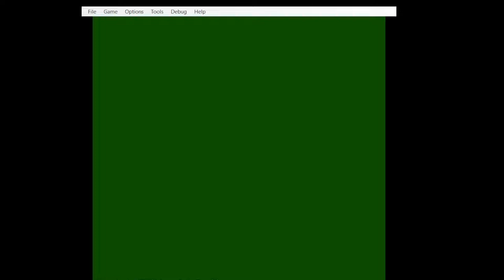Untitled NES Mario GFX Hack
For no reason at all, felt like editing Marios GFX in SMB1 on the NES. Kinda fun using Mesen to find tiles and stitch em together, was interesting seeing how the game uses tiles to compose sprites!